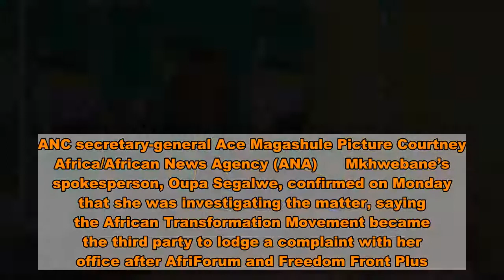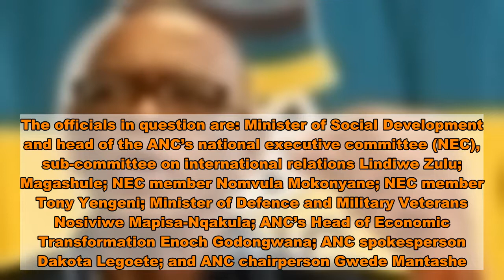Public protector won’t let ANC off the hook despite vow to pay for Zimbabwe trip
ANC secretary-general Ace Magashule Picture Courtney Africa/African News Agency (ANA)      Mkhwebane’s spokesperson, Oupa Segalwe, confirmed on Monday that she was investigating the matter, saying the African Transformation Movement became the third party to lodge a complaint with her office after AfriForum and Freedom Front Plus.  On Friday, Segalwe told News24: “The PP must still find out what happened and what should have happened, whether there is a discrepancy between the two and, if so, how it should be remedied, so as to avert a possible recurrence.    “In addition, to direct appropriate action to be taken in the event any person is found to have misconducted themselves.”  In a statement on Tuesday, Magushule said: “We travelled in an unusual manner and profusely humble ourselves where we went wrong.”’  The officials will reimburse the government “for the costs incurred on behalf of our delegation”, he said.  In response to Magashule’s apology, the DA said it wants Parliament to be part of determining how much the ANC will pay for the senior party members who used an air force jet to travel to Zimbabwe, TimesLIVE reported.  The party said it will request National Assembly speaker Thandi Modise to call an urgent meeting of the portfolio committee of defence and military veterans to which the department of defence accounts.  The DA wants SA National Defence Force representatives, Department of Defence accounting officers and representatives of the National Treasury to determine the amount the ANC must pay back for “their brazen abuse” of the aircraft.  On Wednesday, DA defence spokesperson Kobus Marais said all of the ANC delegates will have criminal charges laid against them. The officials in question are: Minister of Social Development and head of the ANC’s national executive committee (NEC), sub-committee on international relations Lindiwe Zulu; Magashule; NEC member Nomvula Mokonyane; NEC member Tony Yengeni; Minister of Defence and Military Veterans Nosiviwe Mapisa-Nqakula; ANC’s Head of Economic Transformation Enoch Godongwana; ANC spokesperson Dakota Legoete; and ANC chairperson Gwede Mantashe.  President Cyril Ramaphosa has ordered a report on the flight. The delegation travelled with Mapisa-Nqakula, who had permission to travel to Zimbabwe for talks with her defence counterpart.  Post published in: Featured